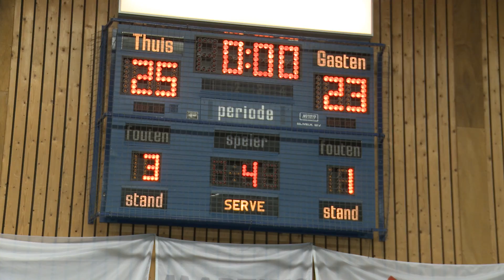Gebr. van Gent Finaleweken: Prins VCV - Zaanstad